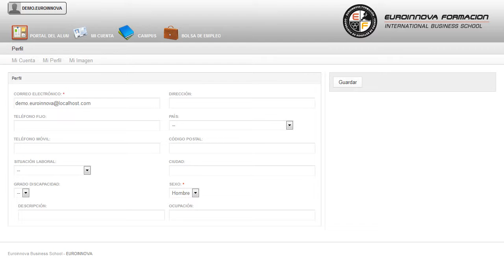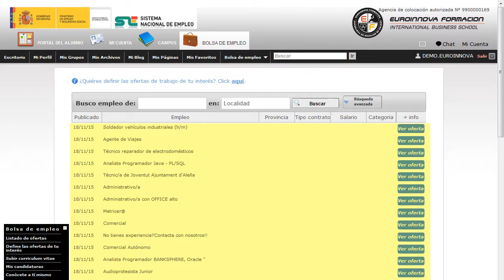Curso Superior OpenOffice - Cursos Online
Curso Superior OpenOffice
 Este CURSO A DISTANCIA ofrece todos los conocimientos necesarios en: su curso, ofreciéndole un formación sencilla en su curso. Para el uso de varias de las aplicaciones de libre distribución más populares dentro del paquete Openoffice. ¿Se atreve a salir de su zona de confort? Es hora de desarrollar sus conocimientos sobre: su curso, le posibilita para sacar el máximo partido de su curso. Curso Superior OpenOffice está dirigido a trabajadores de departamentos de administración, o cualquier otro que considere importante aplicar el uso de este conjunto de programas para su trabajo. Administracion, secretariado, informática. Formación superior que hace que el alumno sea capaz de procesar textos, realizar cálculos, elaborar dibujos y gestionar la impresión de documentos con el paquete de aplicaciones de código abierto Openoffice. Adquiere nuevas experiencias en: su curso. Curso Superior OpenOffice tiene como objetivos: desarrollar las habilidades necesarias para gestionar documentos de texto, hojas de cálculo, creación de gráficos y realizar presentaciones, además de conocer herramientas avanzadas que supongan un ahorro de tiempo en el trabajo diario. Despeja tus dudas y sé el el mejor en tu ámbito Curso Superior OpenOffice, te permitirá desarrollar las habilidades necesarias para gestionar documentos de texto, hojas de cálculo, creación de gráficos y realizar presentaciones, además de conocer herramientas avanzadas que supongan un ahorro de tiempo en el trabajo diario. Entre el material entregado en este CURSO A DISTANCIA se adjunta un documento llamado Guía del Alumno dónde aparece un horario de tutorías telefónicas y una dirección de e-mail dónde podrá enviar sus consultas, dudas y ejercicios.